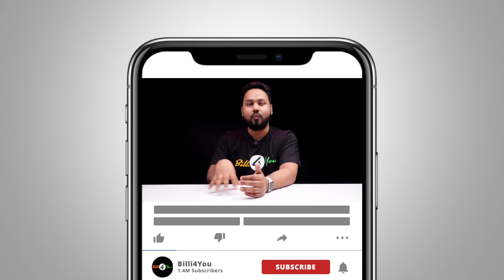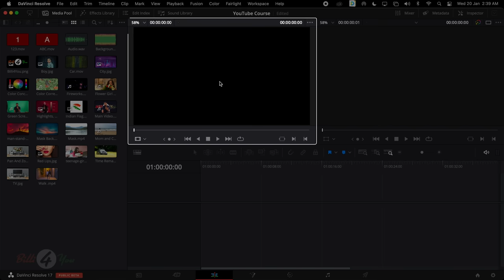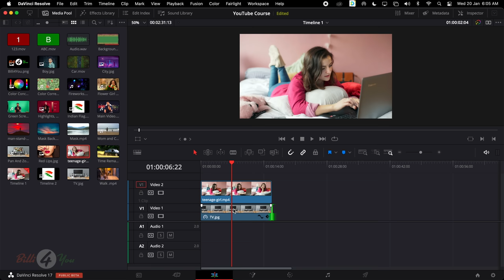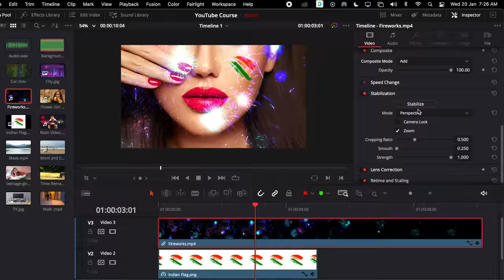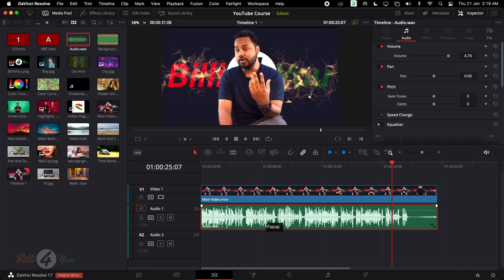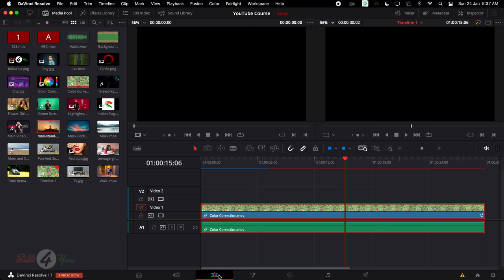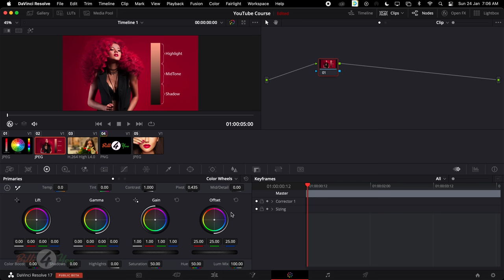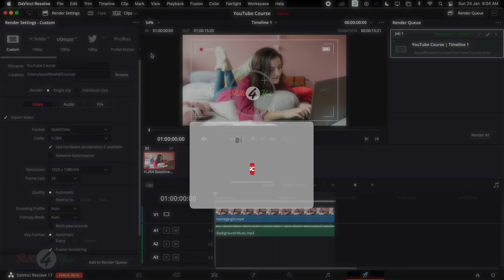DaVinci Resolve Complete Video Editing Tutorial for For Beginners | Basic To Advance | Hindi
Learn Complete DaVinci Resolve from scratch. This is a full DaVinci Resolve tutorial for beginners. Checkout Premiere Pro Advance Video Editing Series

DaVinci Resolve is a very powerful and advance video editing software specially know for advance color grading. DaVinci Resolve is developed by Blackmagic Design and it comes in two deferent variant, DaVinci Resolve 18 and DaVinci Resolve Studio 18. DaVinci Resolve 18 is a Free Version and DaVinci Resolve Studio 18 is a Paid Version.

DaVinci Resolve  18 is a free version and you can download it from official website. The main thing about free version is No Watermark. So It's a very big deal for Video editor. There are very few limitation in free version.

DaVinci Resolve is mainly know for their re color grading tools and options. You can do all type of advance color grading or color correction inside DaVinci Resolve. DaVinci Resolve also have nodes option so you can easily control and manipulate you footage.

The main problem with DaVinci Resolve is, you need High-end system like Minimum i5, 16GB Ram, 4GB Graphics Card. For 4K Video Editing you need 32 GB Ram. So It's a little minus for DaVinci Resolve compare to other similar video editing software like Premiere Pro and Final Cut Pro X.

DaVinci Resolve is available for all Operating system ( Windows, Mac OS, Linux )

Now let's Talk about Course Content. We will start learning from zero ( Like How to Install Software ) and cover all the important topics like Software Interface, Video and Audio Editing, Transition and Video Effects, Keyframe Animation, DaVinci Resolve Fusion, Nodes, Color Grading and Export.

COURSE CHAPTER
00:00:00  Couse Intro
00:02:22  Install DaVinci Resolve
00:05:10  Create New Project
00:11:14  Workspace
00:26:14  Import Media File
00:32:56  Editing Workspace
00:43:28  Source Monitor
01:04:16  Timeline
01:37:30  Editing Tools
01:55:49  Inspecter
02:19:10  Transition Effects
02:28:47  Video Effects
02:45:39  Audio Editing
02:57:45  Title | Lower Third
03:05:27  KeyFrame Animation
03:31:01  Fusion
04:12:30  Color Gradings
05:00:21  Export
05:04:17  Outro

About Billi4You

Billi4You Started in 2015, then it was just a YouTube channel. Our viewers began to grow and in the same way, our responsibility was increased. And now here we are. Institutions take a lot of money for a small course. But our aim is that we will try to teach everything free

My aim was from the beginning that makes it easier to learn new things for people. I wanted to break the notion that you can learn things only by paying.